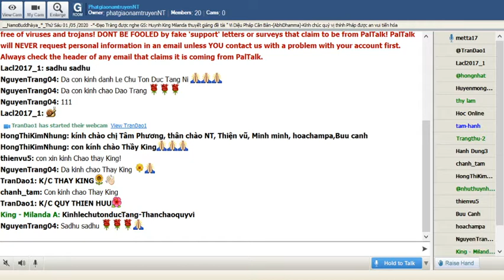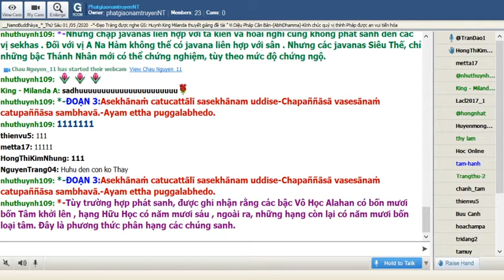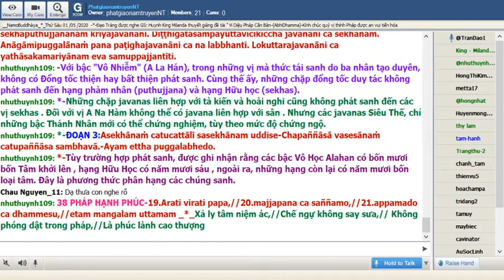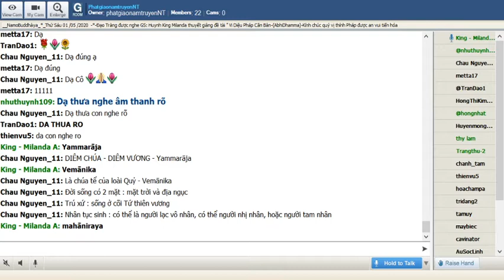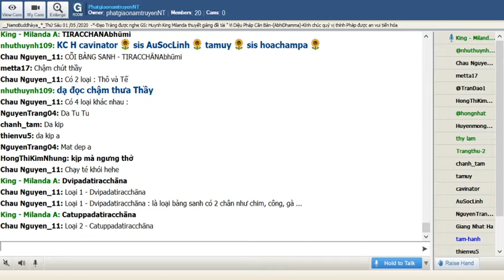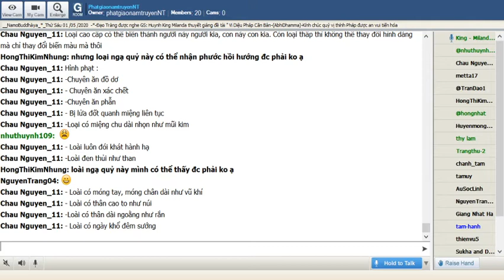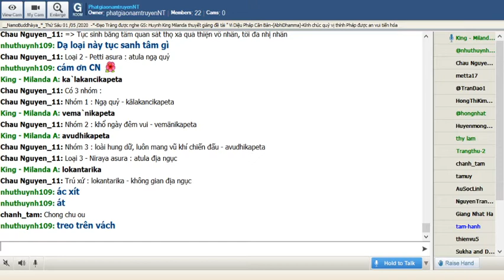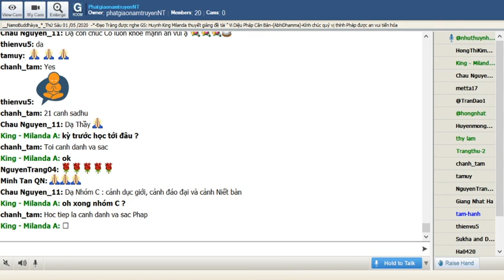78_Room PhatgiaonamtruyenNT-Vi Dieu Phap_King Milanda( Buổi 78) Thứ Sáu May 01-2020.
Room PhatgiaonamtruyenNT-Vi Dieu Phap_King Milanda( Buổi 78) Thứ Sáu May 01-2020.